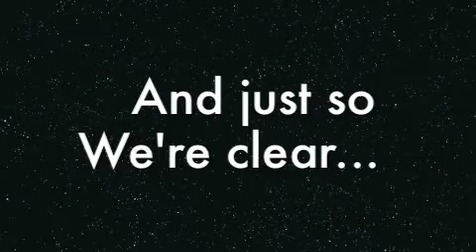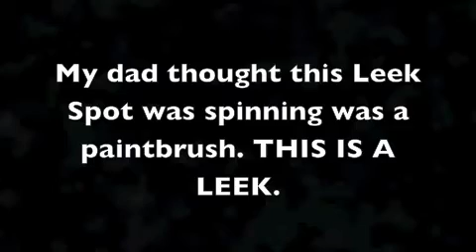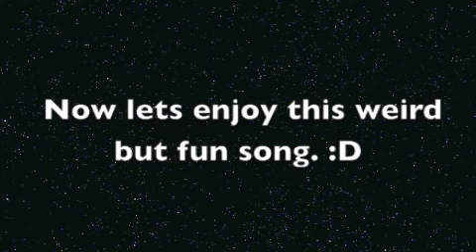leek spin movie.m4v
This is not the traditional Leek spin!!! I played around with it. The reason why it is sorta bad looking is because I did it in under 2 hours and the quality is just plain bad. I used my newly adopted Aisha in this cute movie. If you Don't like the Best Frriend song, you can pick a different video after the credits if you want. :)